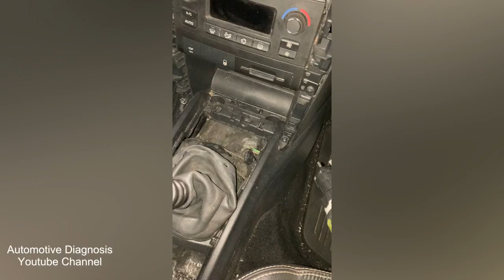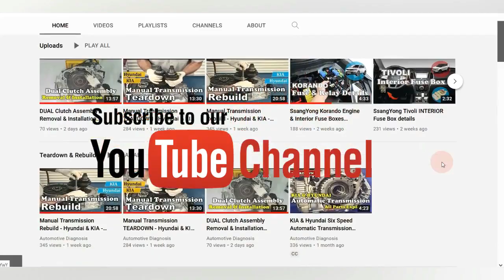Peugeot 207 Center Console Removal Guide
This video show you the details to remove the center console in Peugeot 207